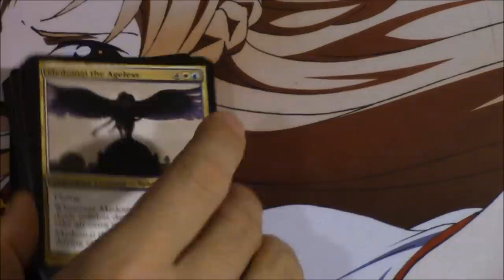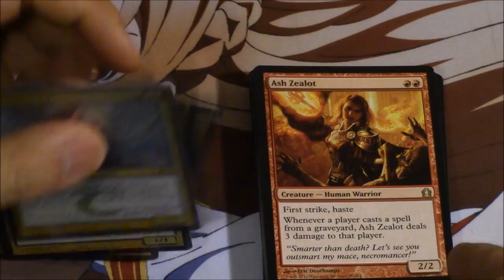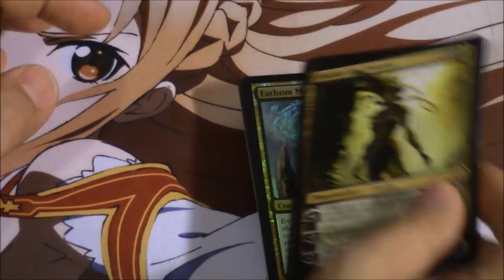$100 Magic the Gathering Online Purchase